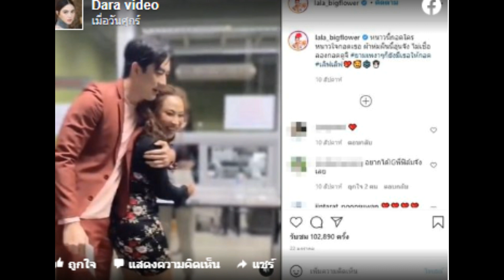อึ้งทั้งวงการ! ‘ลาล่า’ เผยสัมพันธ์แท้จริง ‘ฟิล์ม รัฐภูมิ’!!